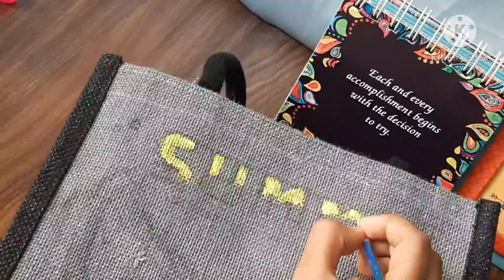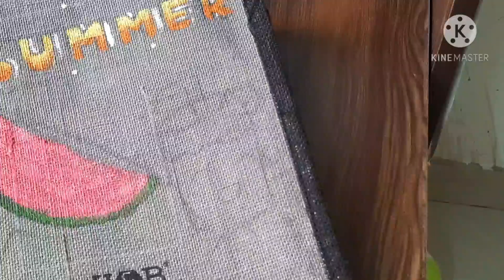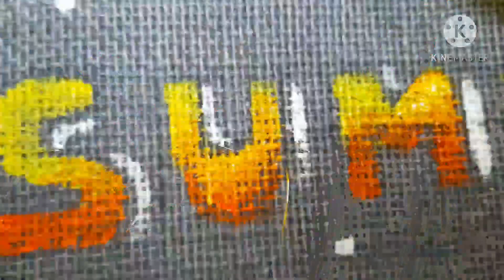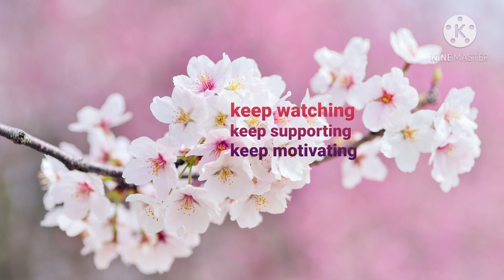DIY cute jute bag craft | jute bag painting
Welcome back to Vasudeva's World 🦚🕉

We are gonna do a simple and cute DIY🎨🖌

😁It is jute bag painting . We have painted 2 cute creatures: Watermelon; lemon juice - mentioning about summer😁🔥🌞.

😍🤩This aesthetic jute bag can be carried to places carrying something.👝👜🛍

✌You can also include your own designs according to your favour.

Keep watching👁. Keep supporting💪. Keep motivating 😇